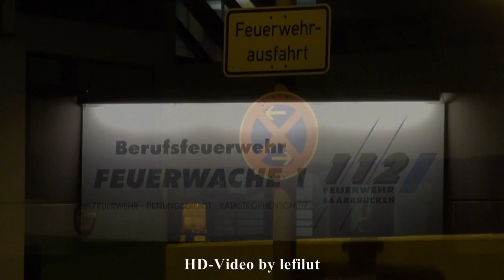Wachausfahrt RTW 11/34 + 11/31 BF Saarbrücken FW 1 (erste Aufnahmen)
Hier seht Ihr in einer Tag- und einer Nachtaufnahme zwei Rettungswagen der Wache 1 der Berufsfeuerwehr Saarbrücken ausrücken.
Es sind wohl die ersten Aufnahmen, die von dieser Generation RTW in Saarbrücken gemacht wurden.

by lefilut in Saarbrücken, Deutschland
06/2012